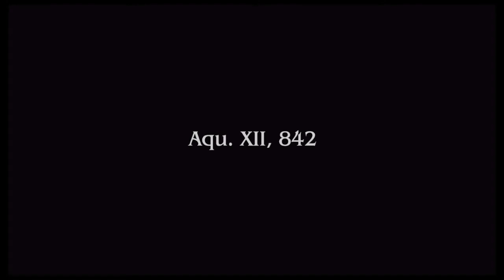FINAL FANTASY TYPE-0 HD_20150327195659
Hey Guys! It's MonsterCub here! Today I am showing you my first overworld encounter in Final Fantasy 0. Using Ace at first with his cards, as you can see the color of the card will grant you specific abilities. Yellow = heal, white = teleport/slow, red = burst/fire strong attack, and blue not 100% yet =) I then, switch to my monk character i believe 9, he reminds me of Rock Lee a bit so, I am enjoying it.